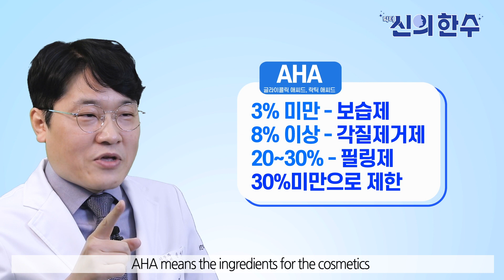Thinks you must know BEFORE Exfoliating! | Dr.Shin's Skincare Secrets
Hello! Dermatologist Dr.Shin will tell you "Thinks you must know BEFORE Exfoliating! "

▹WHERE TO FIND tHermoCEUTICAL

Korea, China, Japan, Hongkong, Indonesia, Thailand, Malaysia, Cambodia, Myanmar, Mongolia, Philippines, Kazakhstan, Sri Lanka, Russia, USA, Canada

▹ INQUIRIES OR TO BE tHermoCEUTICAL GLOBAL PARTNER

tHermo : ‘temperature‘
CEUTICAL: ‘cure’
It is a compound word of ‘Skin Cure' which means "restore temperature balance on the skin."
The optimum temperature for the skin is 31 degrees.. Skin that is worn and damaged by various environmental changes and stresses from inside and outside can cause skin health balance to collapse with temperature changes. Loss of temperature balance causes the skin to promote pigmentation, wrinkles, troubles, and aging, so changing skin temperature is also an important checkpoint for skin health care.

thermoceutical helps to improve the many concerns of the problematic skin by studying safe and effective ingredients to maintain a healthy skin balance while maintaining the right temperature.